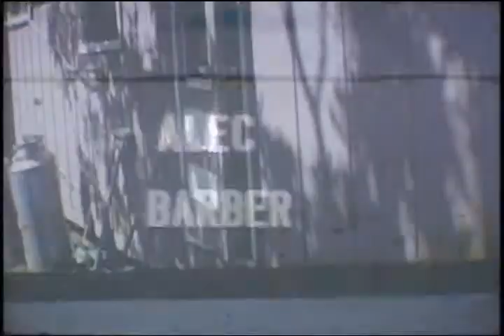The Boys of Summer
Super Cinematheque programmer Dave Barber made this film at an island in Lake of the Woods one summer in the mid-eighties.  It is about the trials, tribulations and joys of cottage life.